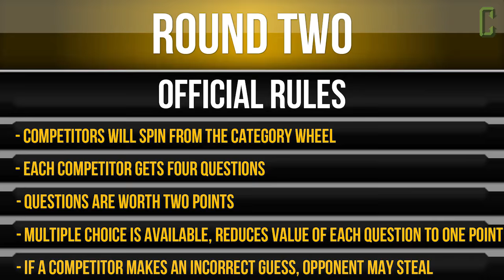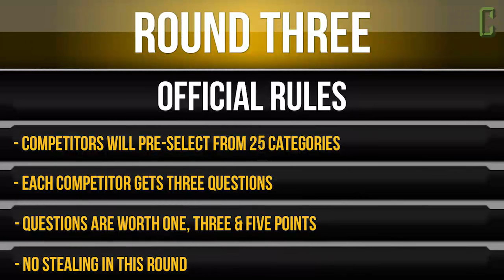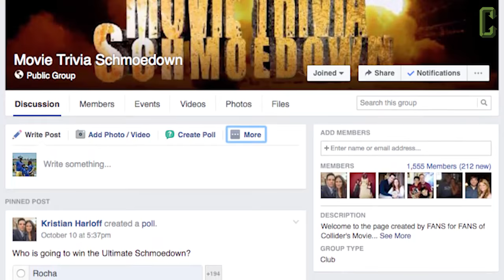Movie Trivia Schmoedown - Sasha Perl Raver Vs Kara Warner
It is time for the Movie Trivia Schmoedown with some new competitors entering the arena. Sasha Perl Raver takes on her good friend Kara Warner in a battle to find out who knows their stuff. Will their friendship be destroyed? Find out now!